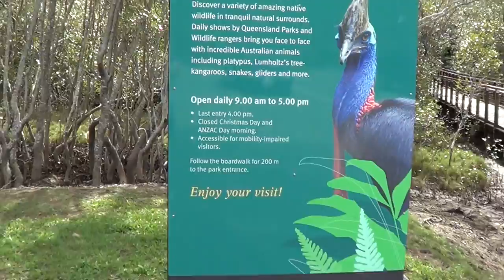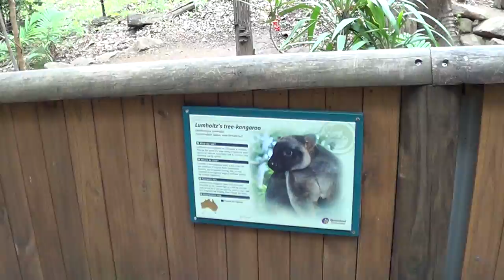Coralfish Down Under: Aussie Wildlife Park Adventure